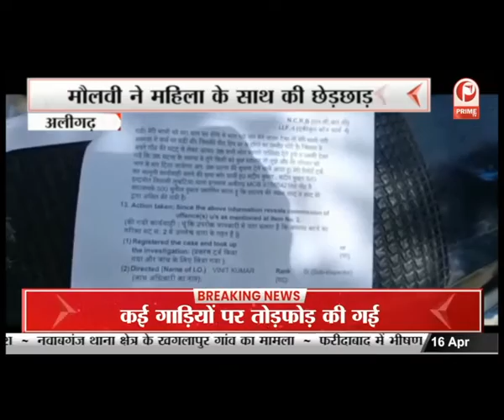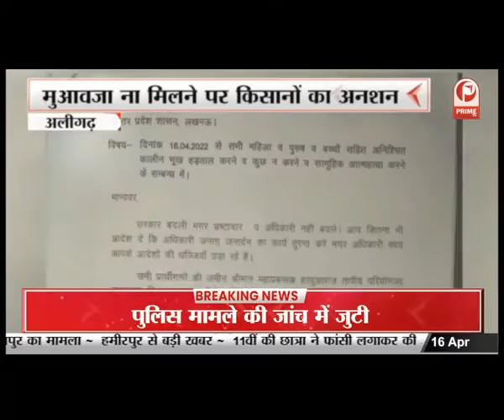कौन करता है ऐसा || कैसा कलयुग आ गया आज के वक़्त में || Prime Tv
रायबरेली में एक कलयुगी बेटे की करतूतसामने आई है